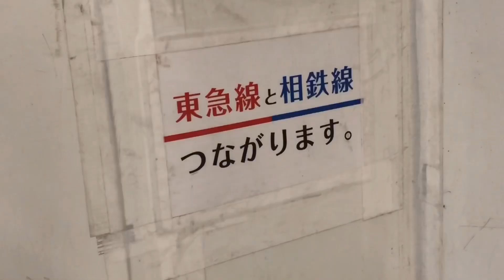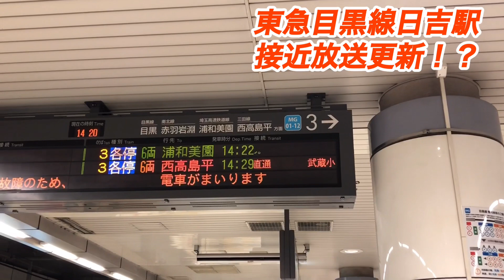【8両化準備】東急目黒線日吉駅の接近放送にとある放送が追加されました！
来月からいよいよ目黒線内で8両編成の運行開始ですね！これに伴い、放送にも○両編成と追加されていました！

目黒線内だと武蔵小杉などでも更新されたみたいなので、ぜひ目黒線に来られる際は放送にも注目してみてはいかがでしょうか？